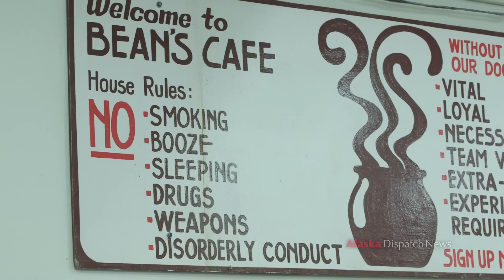Chef becomes a shining example for disenfranchised in Anchorage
After 11 years in federal prison, Aaron Dollison found a new lease on life -- and a new sense of belonging -- through his work as a chef at Anchorage’s Bean’s Café.